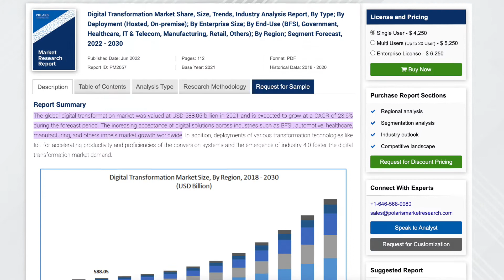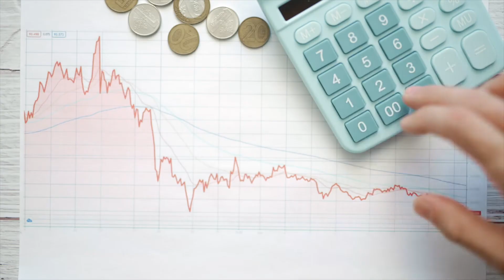MONOLITHS ARE EATING CLOUD 🫥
Cloud Security is also about securing old school data centres from Cloud Threats. In this video we explore Why having Monolith can be bad especially if you are hearing about all thing Kubernetes, Cloud Native on the internet but in reality a lot of companies are still working on meeting the high demand of Digital Transformation so end up doing Lift n Shift.

Do you agree with what's shared - Is the new world in Cloud filled more with Monoliths instead of Cloud Native tech like Kubernetes etc?

📱Cloud Security Podcast Social Media📱